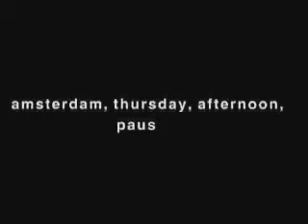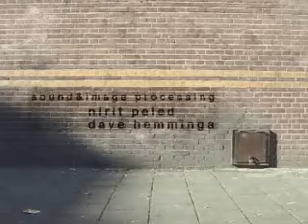meToo by nirit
1999, Amsterdam, thursday afternoon

'De Wilde Weg' is een willekeurig samenwerkingsverband van ondermeer
Martin Takken (mmm), Three Millennia en studenten van het Sandberg
Instituut en het Rietveld MegaLAB. Het Kunstwerk staat op CDROM, voor
PC (en Mac) en Audio, 'HYB' zoals wij dat noemen. Je kan klikken en ook
niet. Het wijst zich vanzelf, afhankelijk van het humeur van de
priemgetallen.

Wij hebben geen helden in de kunst. Wij lopen in conceptuele bogen om
de kunst heen. De Wilde Weg gaat verder dan Marcel Duchamp en John
Cage, die toeval dachten te kunnen vangen met dobbelstenen en
speelgoedkanonnetjes. De wiskundige Fermat is de held van de Wilde Weg,
of Mandelbrot.
Chaos is God, Meer is Beter, Mooi is Leuk,
Kijken is Stelen, Komen is Gaan.

We werken onder het motto 'Alles Is Goed', want zo is het natuurlijk.
Of niet misschien. Het zet u op andere gedachten, u krijgt nooit wat u
verwacht, en als u dat verwacht, ook dat niet. Zo zit het toevallig.
Ook nog eens een keer.

Precies, inderdaad ja en waarom ook niet dus. Hoe Dan Ook...

- De Wilde Weg heeft bijdragen van:

Audio:

Track 1:  Colofon

In de Wilde Weg CDROM met bijdragen van:

Martin Takken  (mmm), Peter Mertens featuring Jan van de Grond en Harold Schellinx,
Markus Hofmeier, Dylan Graham, Michal Butink, Bettina Zellman, Tessa Joosse, Frank Officier,
Rachel de Boer, Wouters en van Stiphout, Gijs MŸller, Tom Zandwijken en Jos Houweling.

Mede mogelijk gemaakt door:

Sandberg Instituut, Fonds voor Beeldende Kunsten, Vormgeving en Bouwkunst, Gerrit Rietveld Academie.
Onderzoek: Werkgroep Interactieve Media, Hoogersmilde.

Apple Quicktimeª 3.0, Made with Macromediaª and The Wild Wayª.

verschenen ter gelegenheid van Niet de Kunstvlaai juni 1998
Het Sandberg Instituut.

Een Martin Takken en Peter Mertens produktie 1998
Hartelijk bedankt IVO NT, Stations.